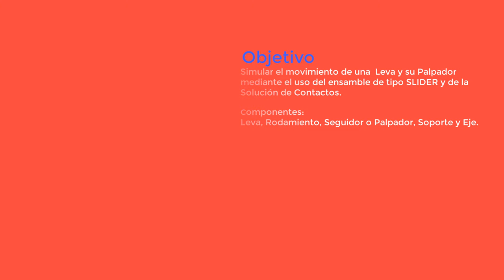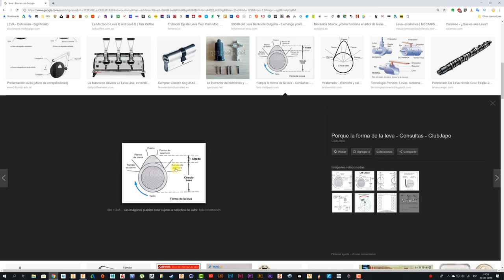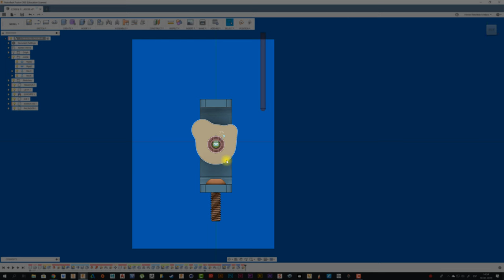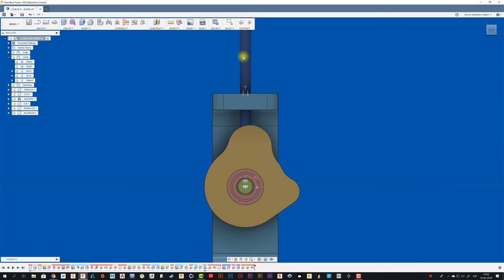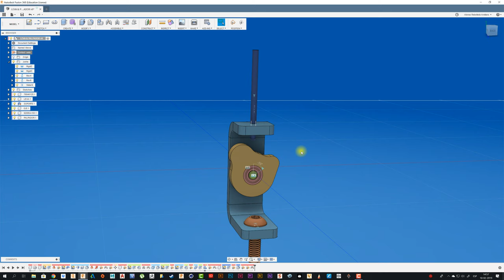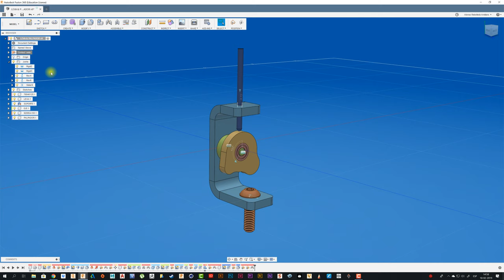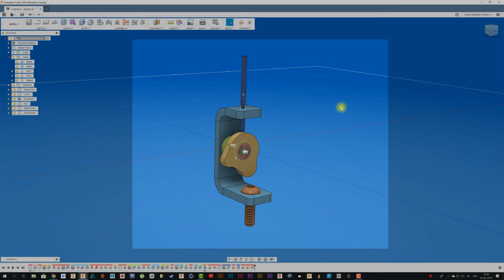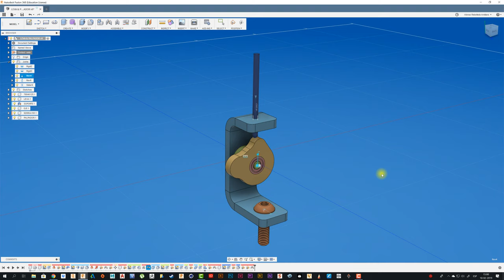Fusion 360 beginners Tutorial | Assembly Tutorial | Cam and Follower